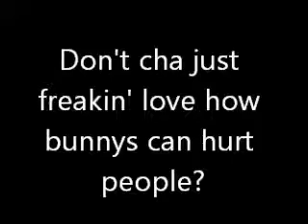I Think I've Gone Crazy 2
This is what happens every time I try to come up with an idea for a video.